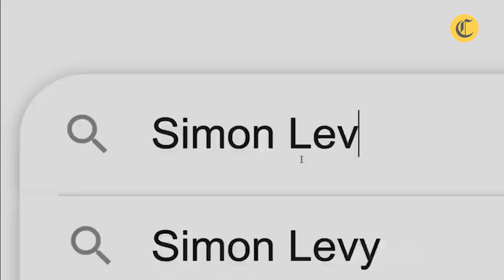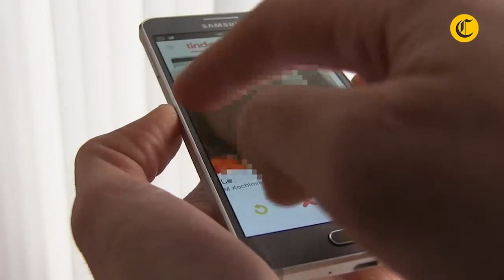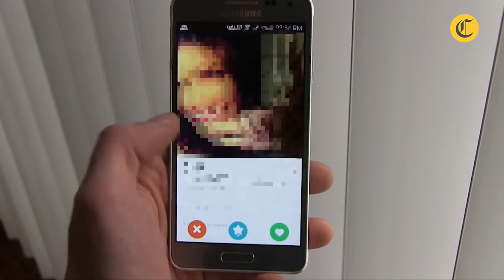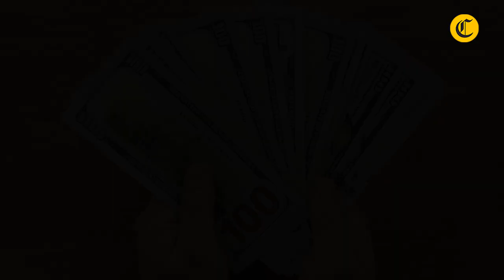'EL ESTAFADOR DE TINDER': La historia real de Simon Leviev, supuesto multimillonario israelí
Conoce la historia de "El estafador de Tinder", el hombre al que acusan de robar millones a varias mujeres que conoció en la aplicación de citas. El documental del israelí SimonLeviev se encuentra en a Netflix bajo el nombre TheTinderSwindler.